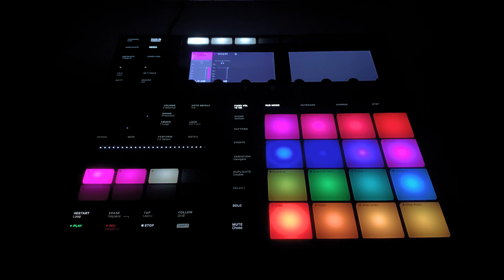Maschine Expansions...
I got back on Maschine for the first time in ages and blasted out this lofi guff pretty quick, but is it cheating?
I just used one single Kit from (is it Faded Reels? the lofi one expansion) and also a single crash sample, are expansions cheating or just NI way of giving you a bunch of presets that play nice together, you a preset kind of person?, who knows, who cares, but here is a quick thing i actually made on Maschine.